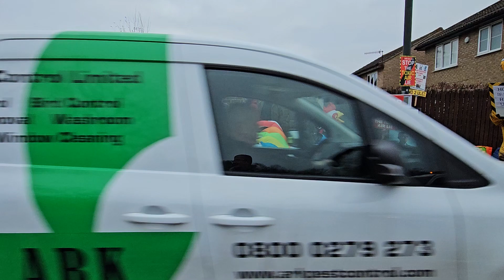Bexley Blocks T.F.L Ulez Box Install Protest 2